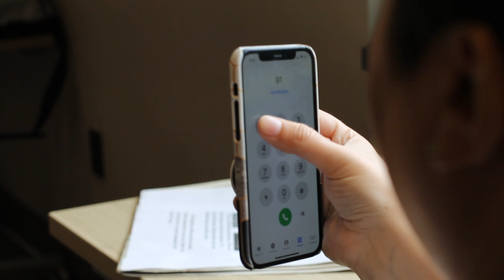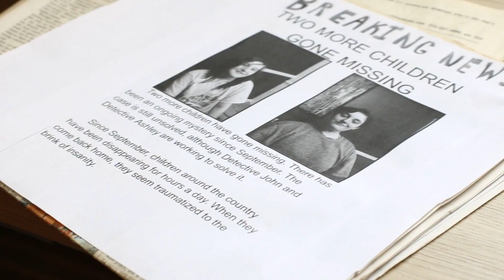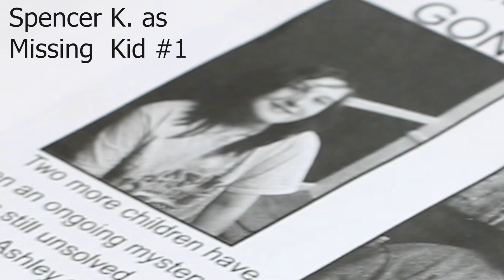Ice Cream Gas And The Mid-Day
Produced By Grim Studios.